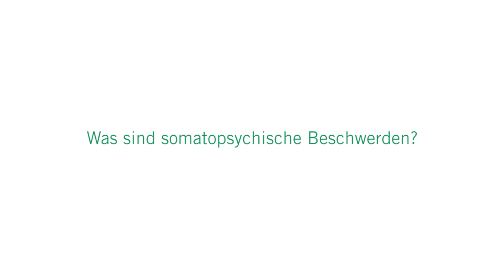Somatopsychische Beschwerden: 3 Fragen 3 Antworten | Asklepios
Eine somatopsychische Störung wird häufig auch als Krankheitsverarbeitungsstörung bezeichnet. Krebs, Diabetes mellitus oder Hauterkrankungen können dabei Auslöser von somatopsychischen Beschwerden sein. Dr. Marion Hagemann-Goebel, Leitende Psychologin an der Asklepios Klinik Nord – Heidberg spricht über
somatopsychische Beschwerden, deren Ursache und den Behandlungsmöglichkeiten.